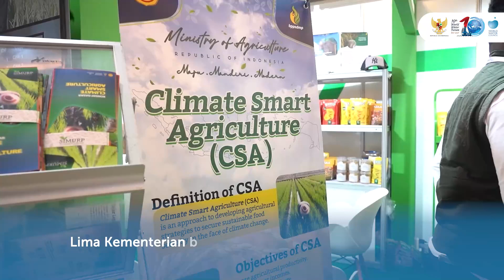Sistem Irigasi Strategis Indonesia Tarik Perhatian Delegasi Asing World Water Forum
Perhelatan World Water Forum ke-10 mempertemukan berbagai pemangku kepentingan untuk mencari solusi dari masalah ragam isu sektor air, salah satunya sistem irigasi pertanian yang turut menjadi tantangan pengelolaan air.

Jumlah penduduk yang bertambah, perubahan iklim, potensi bencana, menyempitnya lahan, menjadi beberapa masalah yang perlu diatasi dalam sistem irigasi. Solusi dari masalah tersebut bisa terjawab dalam World Water Forum. Indonesia melalui Kementerian Pertanian memperkenalkan sistem irigasi yang membuat delegasi asing tertarik mempelajarinya.

Ingin tahu lebih banyak mengenai penyelenggaraan World Water Forum ke-10? yuK baca worldwaterforumpedia yang dapat diakses melalui sid/worldwaterforumpedia

Selamat Menyaksikan!
Salam Sehat!
GPR TV bisa diakses melalui:
1. Satelit C Band Telkom-4 Merah Putih | 4022/V/32727
2. Satelit KU Band Measat-3B | 12643/V/30000
3. Icon TV by Iconnet PLN
5. Aplikasi Android: Accola Play
6. Youtube: Kominfo Newsroom | GPR TV
7. Facebook: GPRTV.ID
8. Instagram: gprtv.id